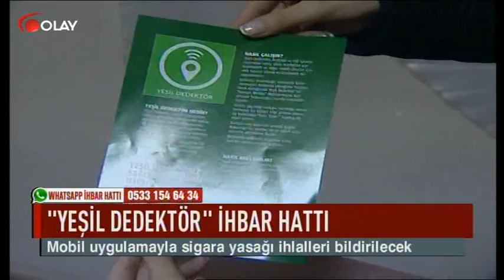'Yeşil dedektör' ihbar hattı (Haber 09 02 2017)